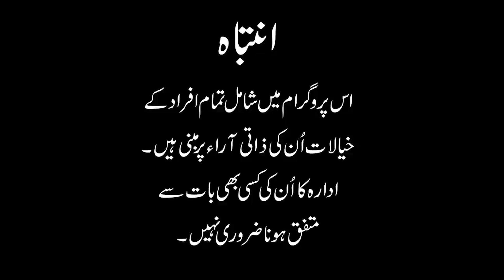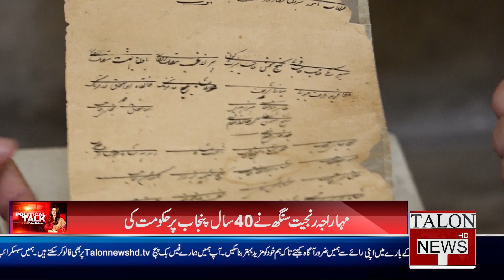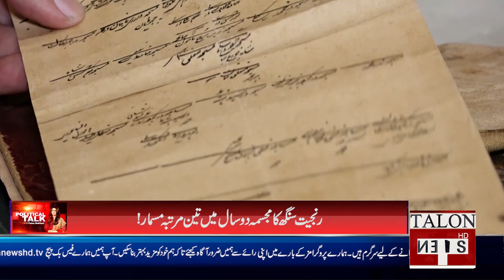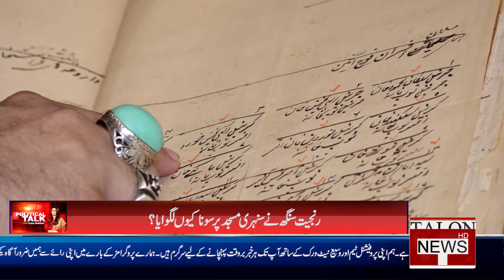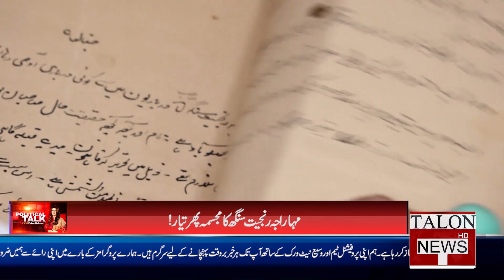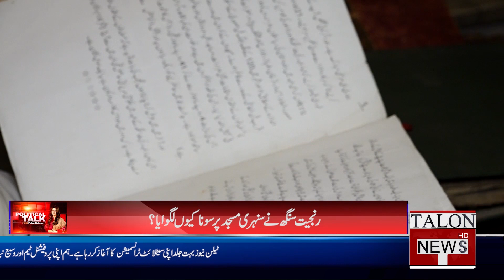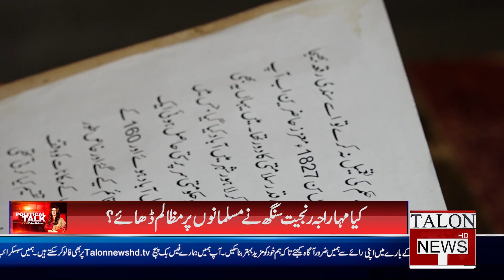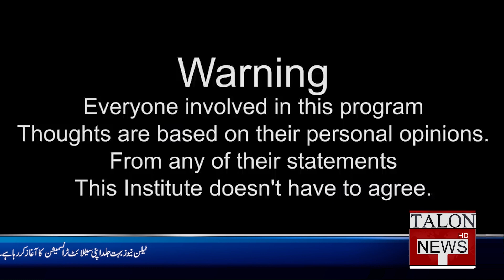Maharaja Ranjit Singh History in Urdu | Political Talk With FaizaBukhari | 06 Oct 2021| Talon TV HD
0:00      INTRO:
2:55      Faqir Syed Saifuddin  ( Director Faqir Khana Museum )
6:18      British Madkaf Mission
10:52   Punjab Golden Period
12:29   Maharaja Ranjit Singh Original Document
21:46   The first Punjabi Quran Translation
22:15   Sunehri Masjid Lahore History
24:47   Ranjit Singh court system
28:15   Maharaja  Ranjit Singh Statue

Maharaja Ranjit Singh was born on November 13, 1780. Died June 27, 1934.
Ranjit Singh ruled Punjab for forty years. And their descendants ruled for ten years.

Mention Faqir Azizuddin who was also his chief secretary and foreign minister of the Maharaja.His

brother Faqir Imam-ud-Din was the Governor of Amritsar. And his third brother, Qaqir Nooruddin, who was the governor of Lahore.  All three brothers were knowledgeable and intelligent.

Lahore Ranjit Singh statue these are the tips on everyone's tongue.

"Faqir Syed Saifuddin Said"

Maharaja Ranjit Singh was called to Lahore. And they ruled for forty years. This period is called the

Golden Part of Punjab. When the reign of Maharaja Ranjit Singh began, Punjab had become a power in a few years. The United Kingdom sent a mission called Madkaf in1809. And going there,

the parliament says that Punjab is 50 years ahead of us. How Punjab became a superpower in ten

years. In Lahore, 87 percent were Muslims. Ranjit Singh first offered prayers to Muslims at the Badshahi Mosque in 1811.

The Maharaja cleaned the mosque and arranged prayers for the Muslims here. Maharaja Ranjit

Singh Original Document Which is still proof of love and brotherhood with Muslims. Maharaja Ranjit Singh was the first to translate the Qur'an into Punjabi.